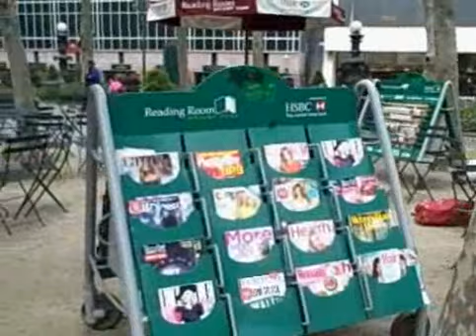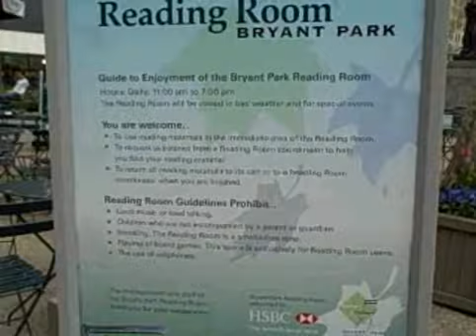A Library Hotel Guest's Stroll through Bryant Park